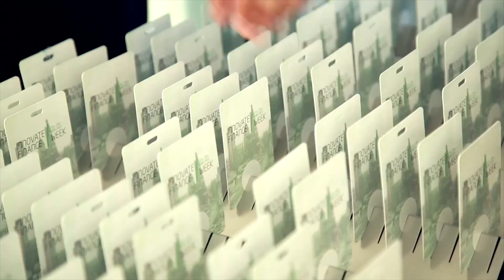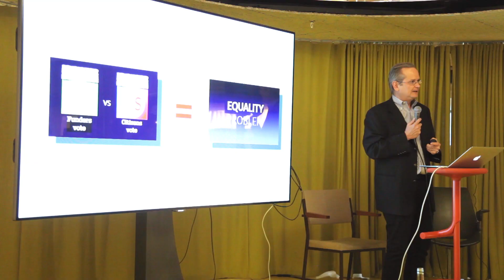Innotech Network: Ollie Whitehouse - The Cyber Security environment.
We spoke to Ollie Whitehouse, Associate Director at the NCC Group, who gave us his thoughts on where the Cyber Security market was headed.

For more information on how you can get involved with our events please visit us